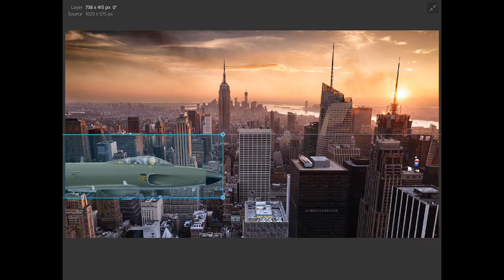Hamood habibi 9/11